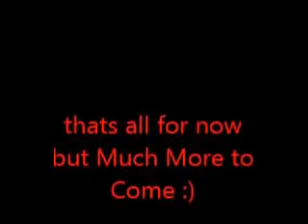The Begining of Fall Line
Some Photos and a Small Clip of the Beginning of (Fall Line) a Fun Little Mountain Bike Trail me and my Girlfriend have been Building Nothing to Impress, Just Showing some of the Progress we have Made so Far I'm Mostly Building it for her as she is new to Mountain Biking and wanted her to Have something Close to Home to Train on, but I Know I'm going to Have Funn as well so far smooth and Flowy Perfect for good Old Fashion Hard tail Fun. we will shoot a Better Video, when its Finished and when I can get a Better Camera all is I have is a Crappy cheep Phone for Now..  so this Video is Mostly for Personal Memories, and to shear with whom ever would Like to View.. :)